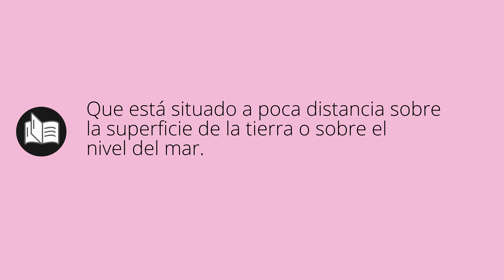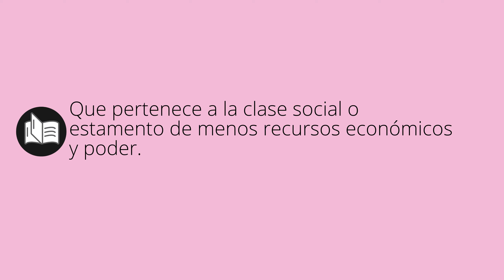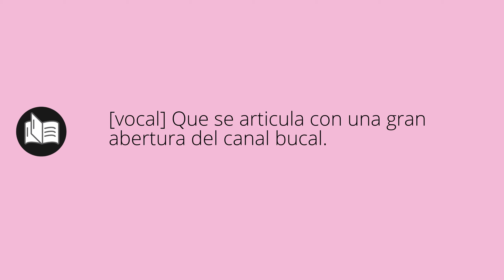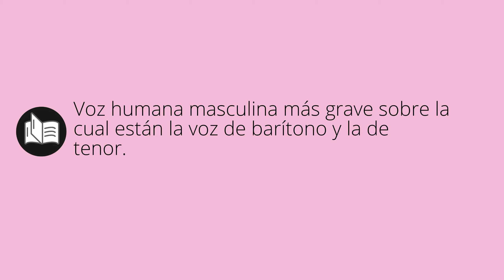Que significa BAJÓ • bajó SIGNIFICADO • bajó DEFINICIÓN • Que es BAJÓ • Significado de BAJÓ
Que significa bajó en español. Cual es el significado y definicion de bajó. que es bajó. bajó definiicon en español. Todos los significados y definiciones del diccionario español.

Diccionario de la RAE (Kindle):
Diccionario de la RAE (Tapa dura):
Diccionario de primaria VOX:
Diccionario Esencial de la Lengua Española:
Diccionario Cambridge Español - Inglés: